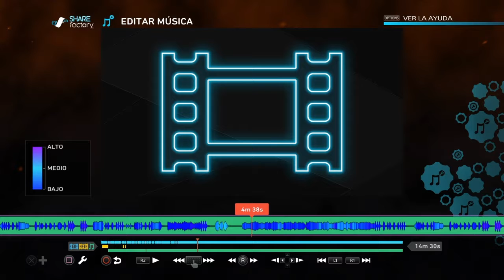[SHAREfactory] "Vamos a ponerle música"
Editando...

Bueno, técnicamente estoy cortando y pegando el audio para el vídeo de "Un chavoruco juega Fortnite".